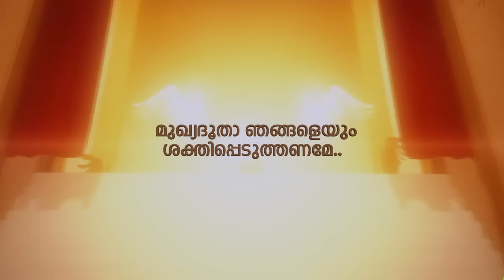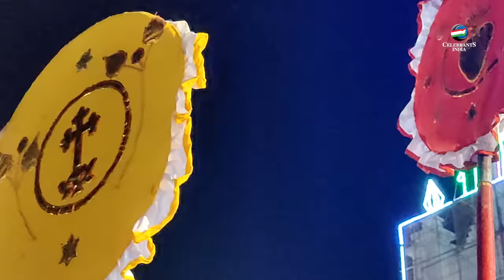Mukhyadhoothan - Archangel St Michaels New Song 2023 | Fr Shaji Thumpechirayil | Kester | Mithila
Latest Christian Devotional Song from Celebrants India. This is a new Malayalam song on the Arch Angel - St. Michael (MUKHYA DHOOTHAN) written by Fr. Bobit Thomas MI and composed by Fr. Shaji Thumpechirayil.

♫ Song : Mukhyadhoothanaya Michael
♫ Lyric : Fr. Bobit Thomas MI
♫ Singers : Kester & Mithila Michael
♫ Orchestration : Scaria Jacob
♫ Mixing : Sanju Peter
♫ Camera : Ajo K Mathew
♫ Editing : Aju K Mathew
♫ Produced by : Siju Paul
♫ Concept & Creation - Fr . Shaji Thumpechirayil